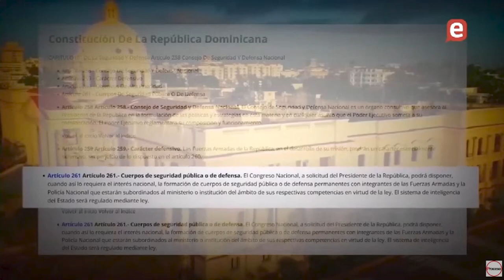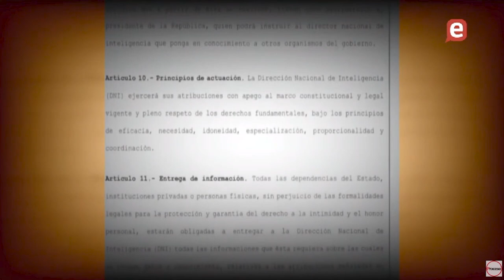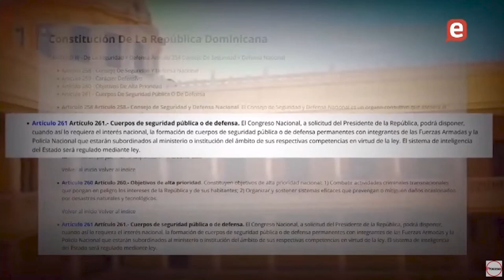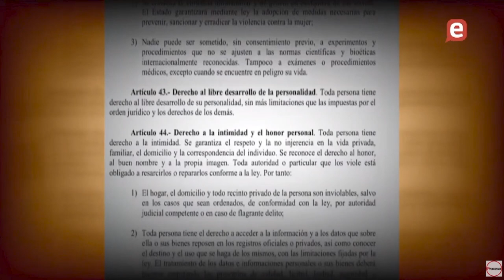Luis Abinader llama hipócritas y politiqueros a opositores que critican la ley 1-24 que crea el DNI